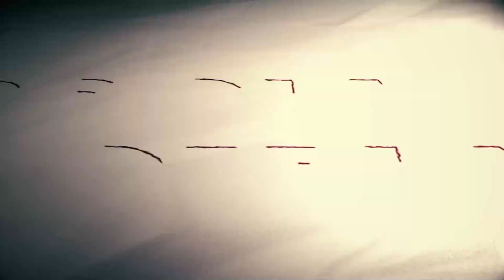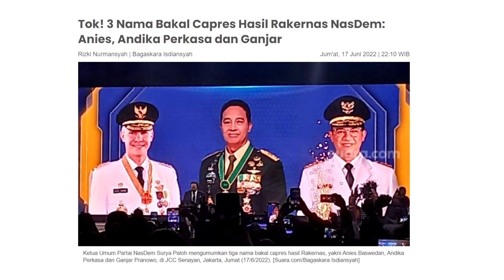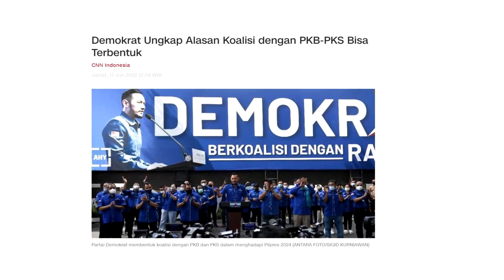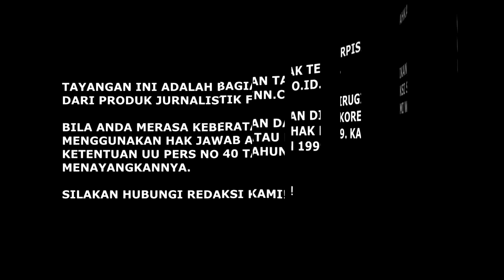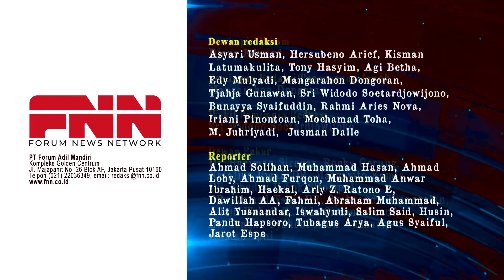PASANG NAMA ANIES, GANJAR, & ANDIKA, INI TARGET SURYA PALOH